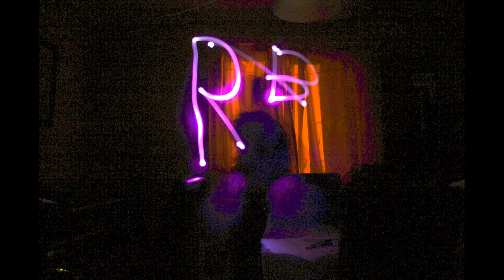Palais D'or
For my album, n o t e p a d